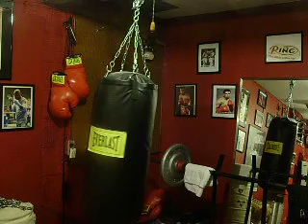Fast Eddie's - boxing home on the heavy bag 13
can take the hits hard and give them back
harder